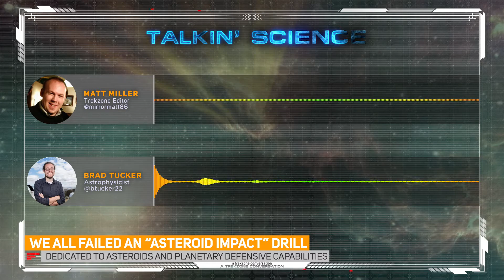The Asteroid Drill We All Failed And Look! It's A Bird! It's A Plane... It's The Eta Aquariids!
Episode #144
We got tested on asteroid survival and the meteors are failing from the sky... it's week 19 2019 for Talkin' Science.